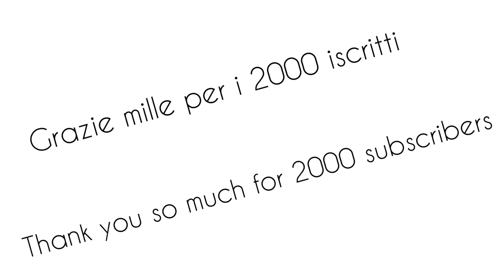SPECIALE 2000 ISCRITTI: Margot!!!